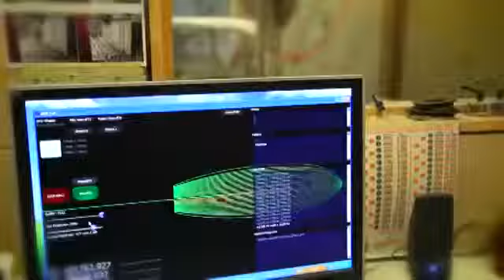Nike Lowers Pro Art of the Craft1057